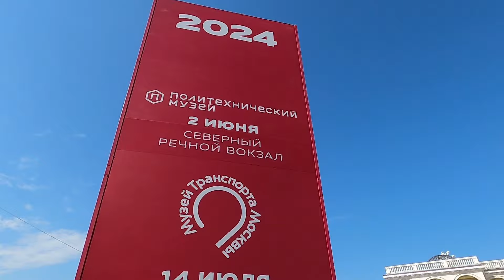Историческое ралли на Кубок Москвы. Первый этап 02.06.2024. Северный речной вокзал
Побывал на очередном ретро мероприятии, попытался заснять максимум красивых советских автомобилей. Ретро ралли организовал Политехнический Музей города Москвы. Это первый этап исторического ралли, всего же планируется три подобных мероприятия в течении лета 2024 года. restoration soviet car, russian car brands, car, retro cars, old cars